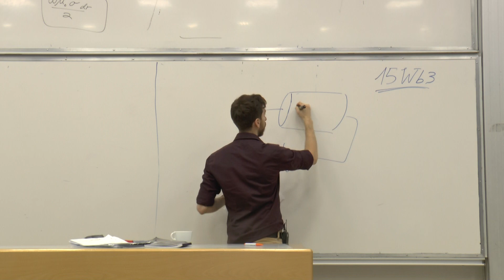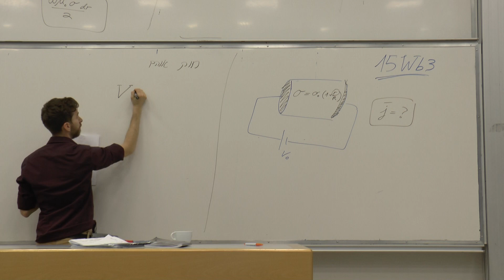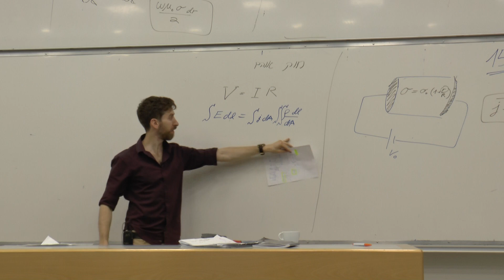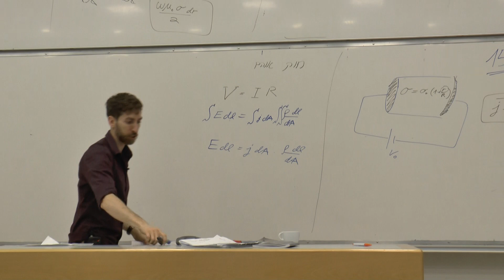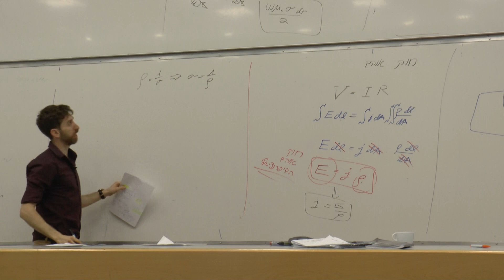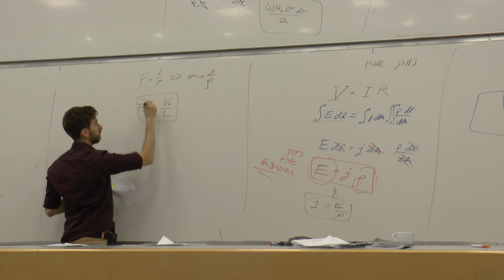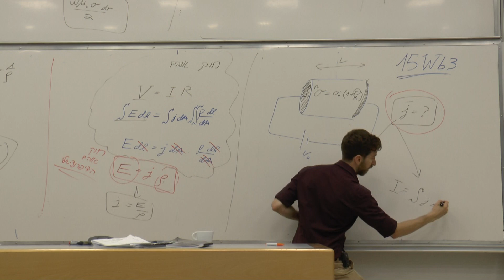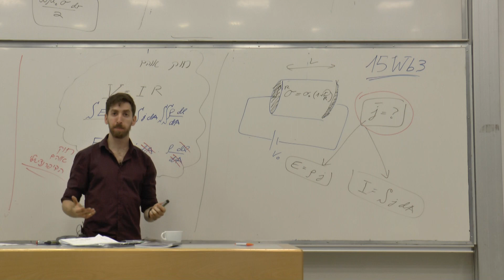15Wb3 - זרם והתנגדות